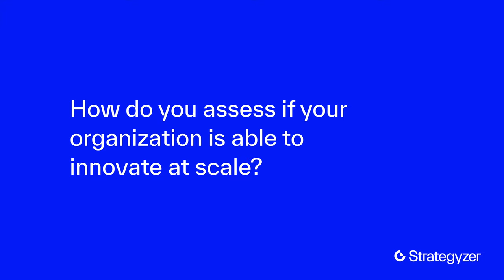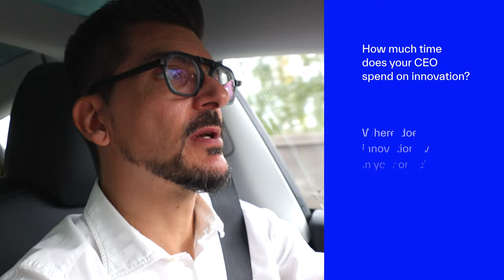Is your organization ready to innovate?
Alex Osterwalder shares three things you need to consider if you want to quickly assess your company's ability to innovate at scale.

1. Leadership support - how much time does your CEO spend on innovation each week? (the Rita Mcgrath Test)

2. Organizational design - where does innovation live in your org chart?

3. Innovation practice - how good are you at killing ideas/projects?

If you’re interested in learning more about managing innovation, register for Strategyzer’s virtual masterclass called Building Invincible Companies.